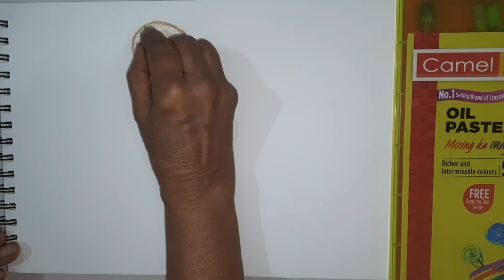Balancing drawing with Camlin Oil Pastels